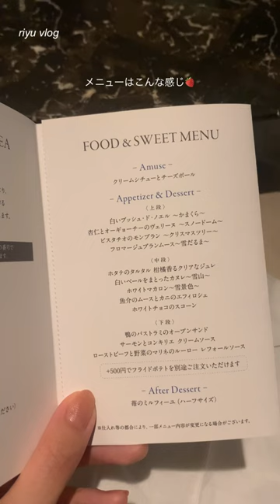20代社会人 退勤後VLOG♡ クリスマスアフタヌーンティー🎅🏻🎄